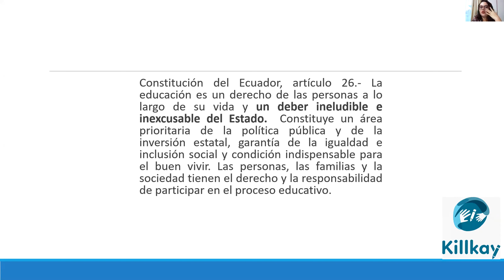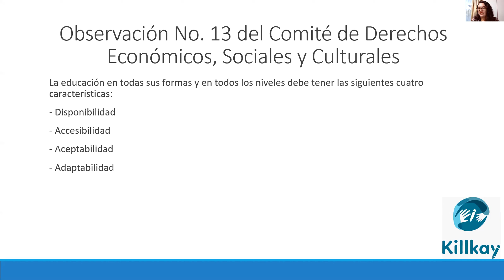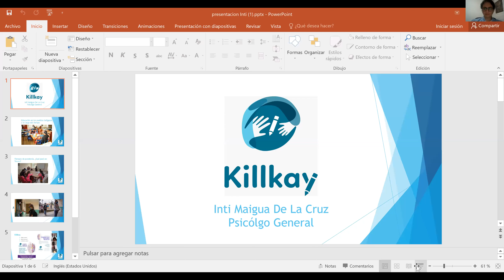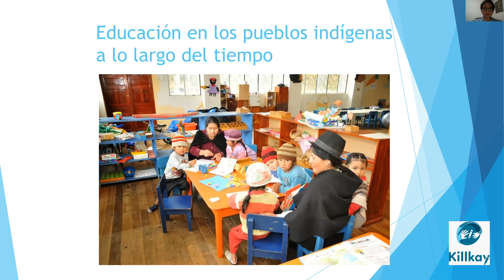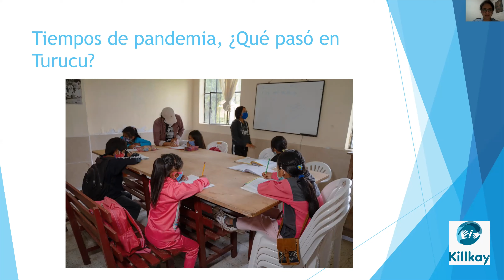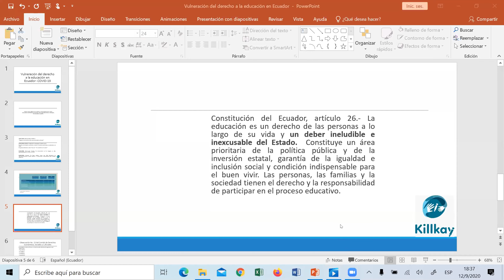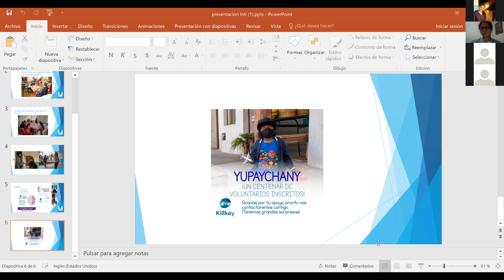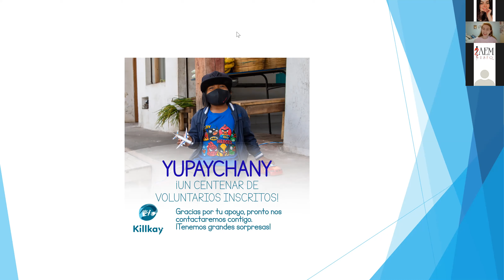Educación en Tiempos de Pandemia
Este proyecto tuvo como objetivo educar a los/las estudiantes de Medicina y público en general acerca de la situación actual del sistema educativo en Ecuador y el mundo. La temática fue abordada por Inti Maigua en cuanto a  la Educación en Comunidades Indígenas y María Paula Marroquí con la Vulneración del Derecho de la Educación en épocas de Pandemia y posibles soluciones.
La charla fue realizada el día sábado 12 de septiembre a las 18h00pm en colaboración con el Club de Derechos Humanos de la Universidad San Francisco de Quito.